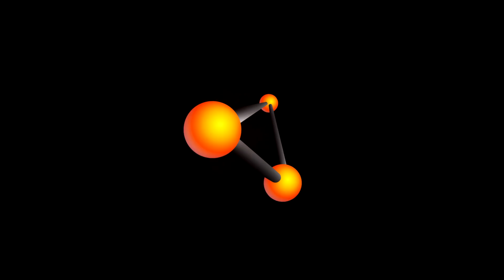Machine Gun & Recoilless Rifle VS Cars - BeamNG.Drive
Shooting at some cars with a Machine Gun & Recoilless Rifle in BeamNG Drive! Enjoy :)

♫ NEFFEX - Lit

Recording software: PlaysTV
Video editing software: Adobe Premiere Pro CC